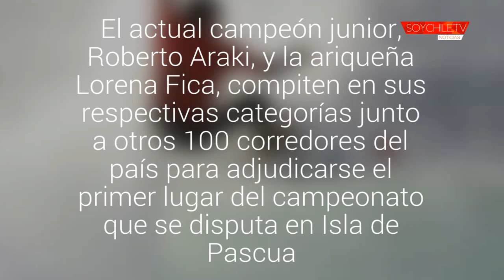Surfistas de Rapa Nui y del continente luchan por coronarse en el nacional de surf